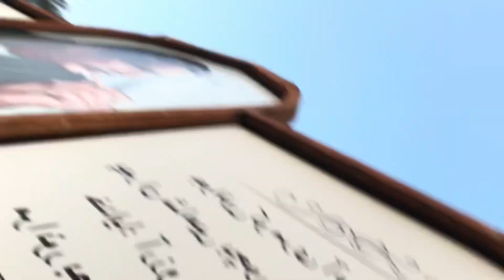Gadi🚗lag gai💔|Thek Krwa kay Winter❄️Festival pay jana pra❤️🔥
I hope U Like My Vlogs
Like my page on facebook:tahatanveervlogs